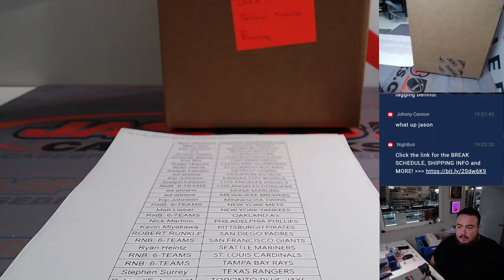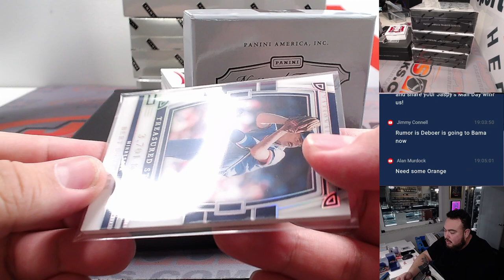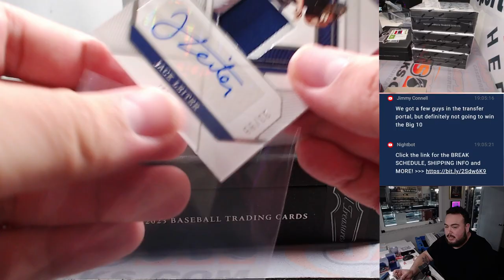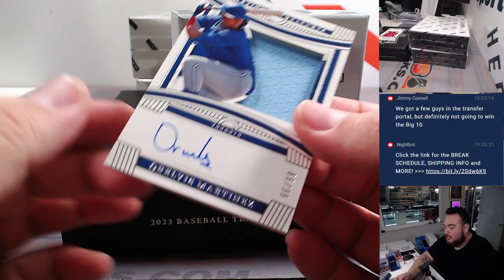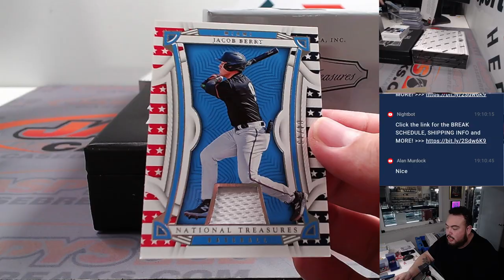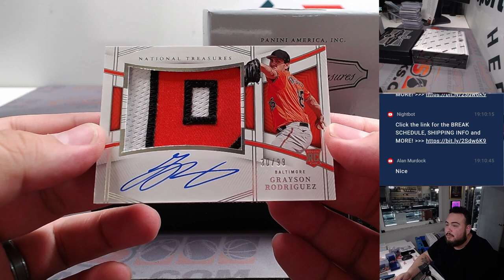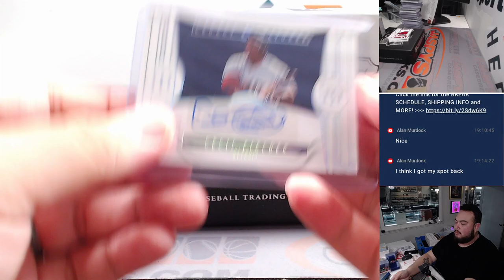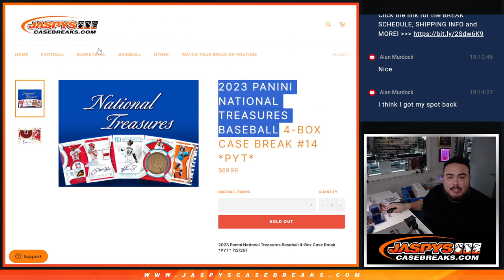Thu. 1/11/24 - 2023 Panini National Treasures Baseball 4-Box Case #14 *PYT*